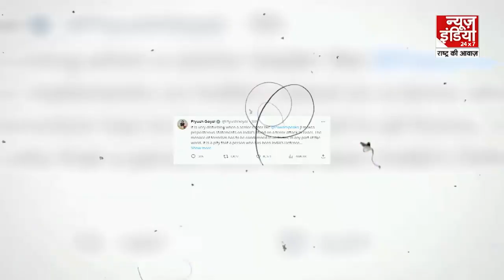Israel-Hamas War: इजराइल-हमास युद्ध पर शरद पवार का कमेंट, NCP-BJP में जुबानी जंग | Sharad Pawar